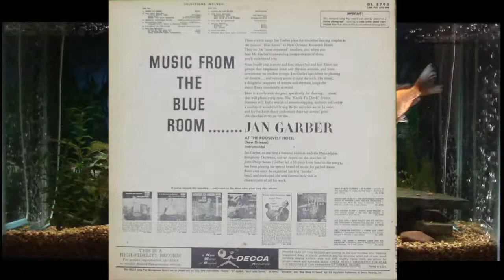Fox Trot Medley = Beautiful Ohio & More = Jan Garber = Music From The Blue Room